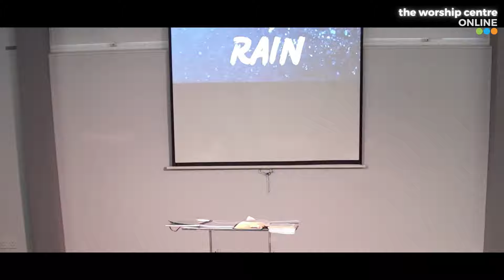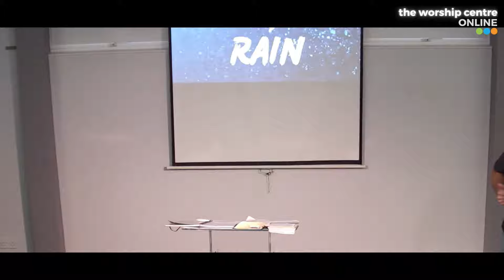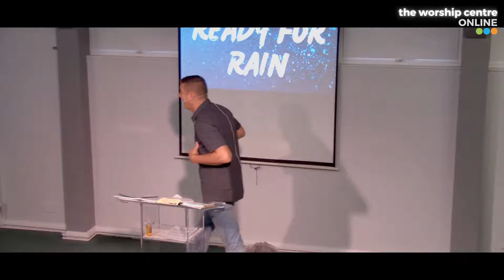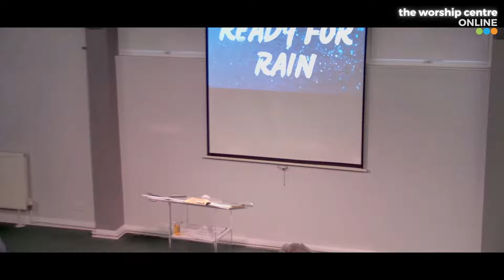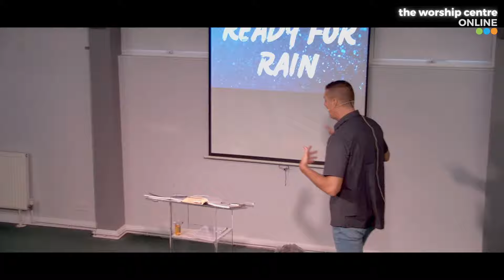Ready For Rain - Pastor Dan Taylor // Sunday 12 November 2023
Following on from Pastor Robs message last week on Famine, Pastor Dan brings a word of encouragement that not only has the famine come to an end, but that we are positioned ready for the rain.

This message was recorded live at @theworshipcentreplymouth on Sunday 12 November 2023 as part of our Sunday Service.  The full church service, including our time of worship together can be seen